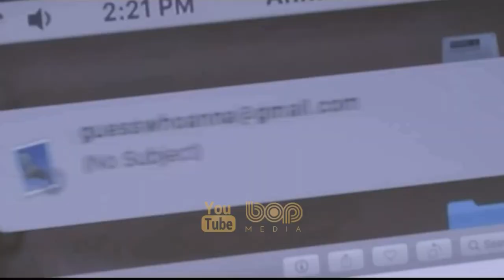فیلم سینمایی جنایی رمزآلود هیجان‌انگیز زنی پشت پنجره ۲۰۲۱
فیلم زنی پشت پنجره ۲۰۲۱

زنی پشت پنجره، یک روانشناس که تخصص او ترس از فضاهای باز است در شهر نیویورک زندگی می کند. او در این شهر با یکی از همسایه هایش دوست است. او وقتی که دوستش ناپدید شد و این بدگمانی را پیدا کرد که اسیر یک بازی کثیف شده است، به همه چیز پشت کرد و وارد جریاناتی شد که انتظارش را نداشته است.

An agoraphobic woman living alone in New York begins spying on her new neighbors, only to witness a disturbing act of violence.